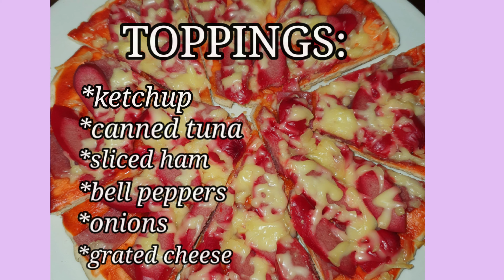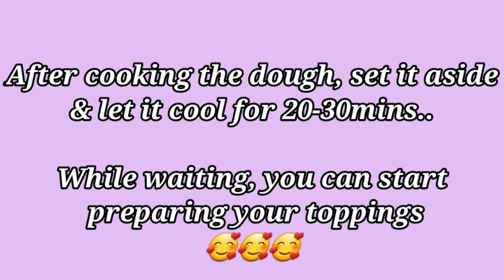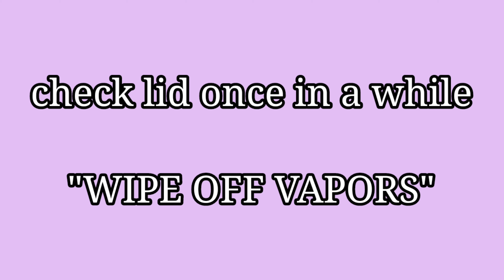How to make HOMEMADE PIZZAS (no yeast & oven needed)| AnneLabs| AnneSarap